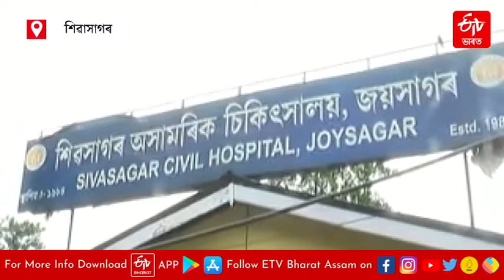শিৱসাগৰত খাৱৈত বাগৰিল নৈশ বাছ, গুৰুতৰভাৱে আহত আঠজনকৈ যাত্ৰী